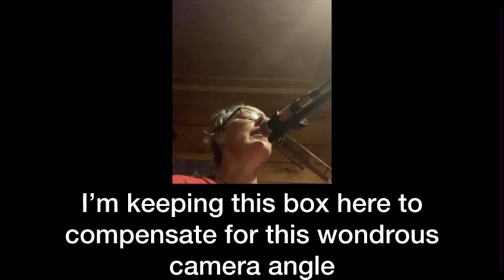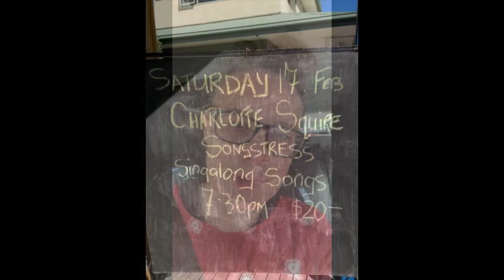Charlotte the singer/songwriter’s vlog: February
The highs and lows of life as a singer/songwriter in rural New Zealand.
Who was that whooping in the audience? What was that mysterious water spray in the fountain?
How about those pre-performance nerves? And the come down after? Whoa.